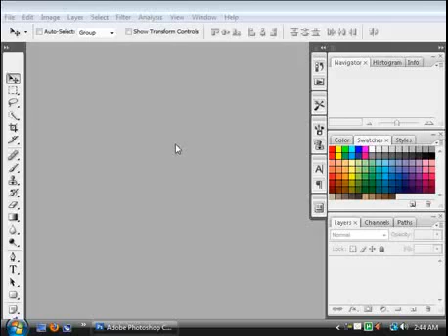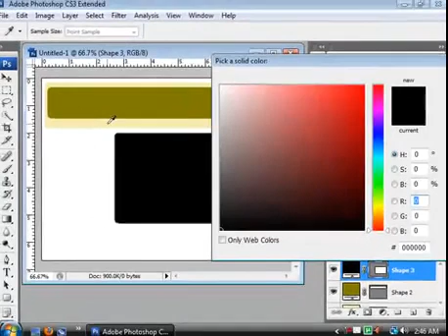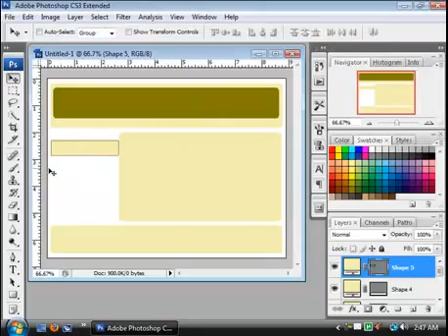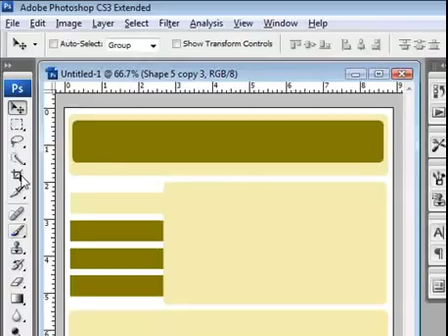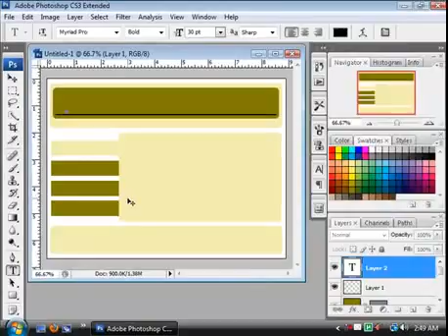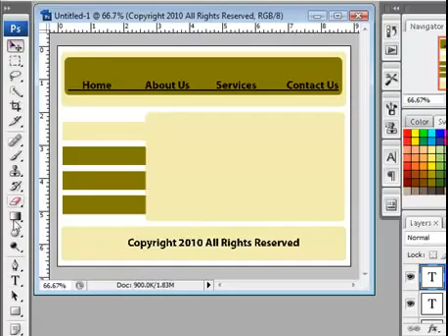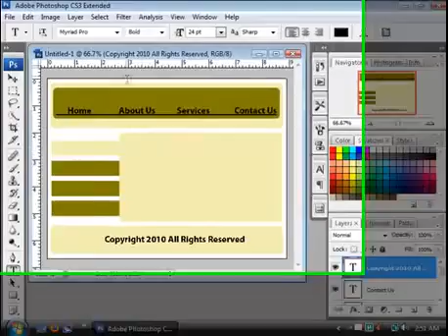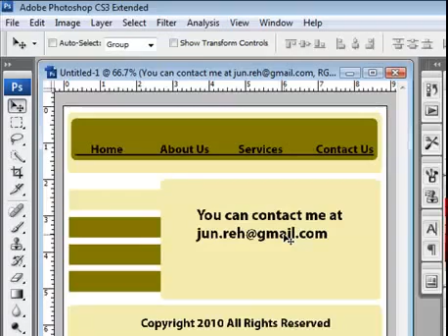Urdu tutorial of making web design in photoshop